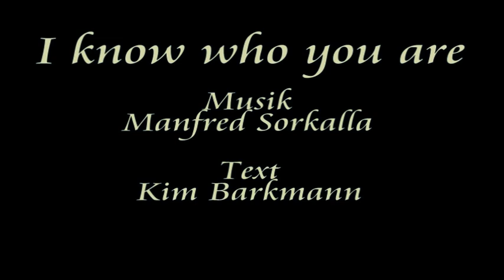Liebesduett für Kater und Panter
Kater Willy fühlt sich so angezogen von dem Stoffpanter und zugleich auch voller Scheu vor dem großen Tier. Zu den sanften Klängen von "I know who you are" nähern sich die beiden einander an. Das Lied besingt eine karmische Liebe, die in vielen Leben immer wieder zusammenfindet. Jedesmal, wenn sich die Liebenden in einem neuen Leben wieder begegnen, erscheinen ihnen die alten Erinnerungen wie ein Traum.